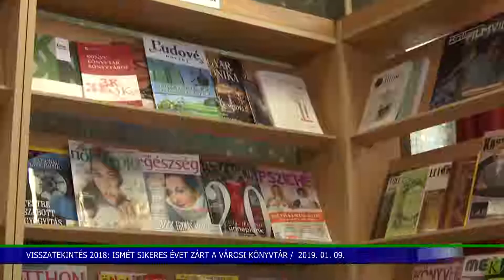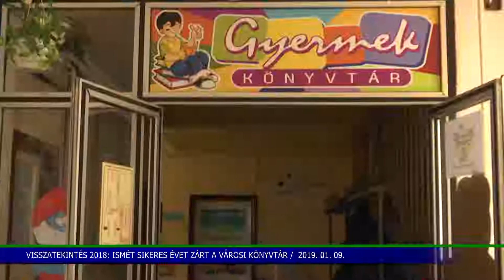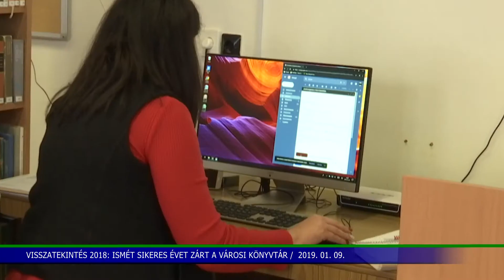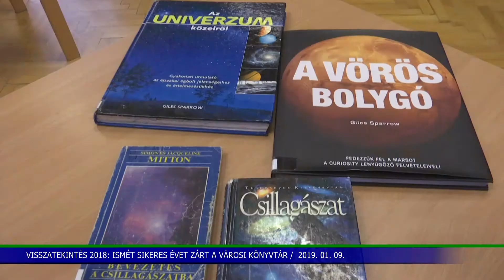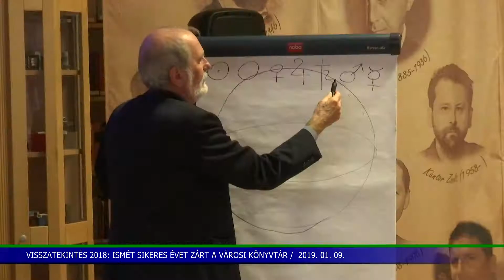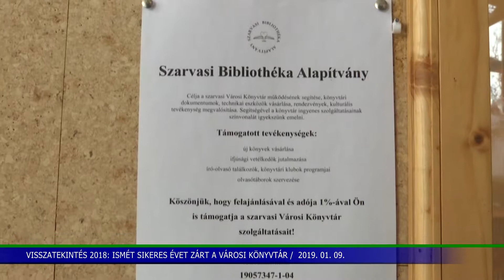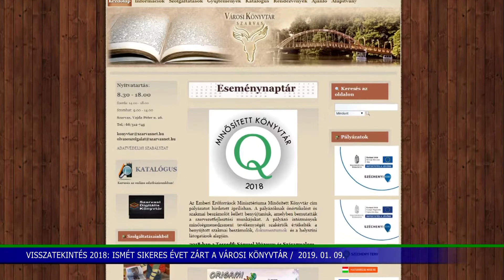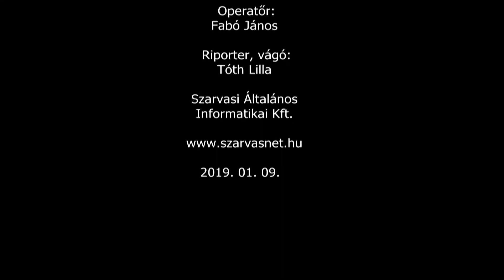Visszatekintés 2018 - Ismét sikeres évet zárt a szarvasi Városi Könyvtár (2019. 01. 09.)